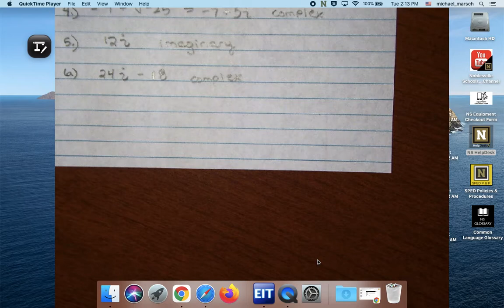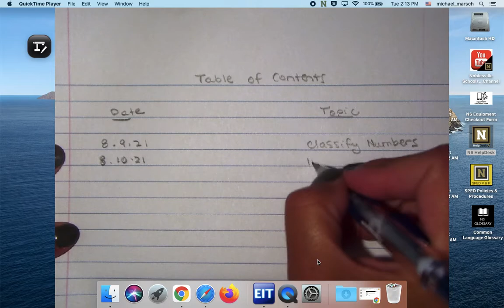Algebra Week 2: 8/11 Imaginary Numbers (21-22)